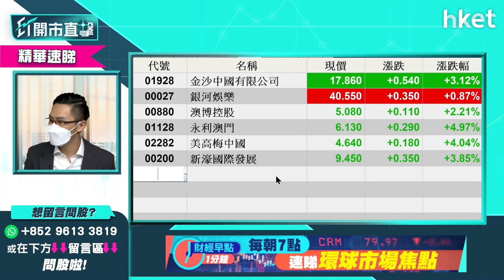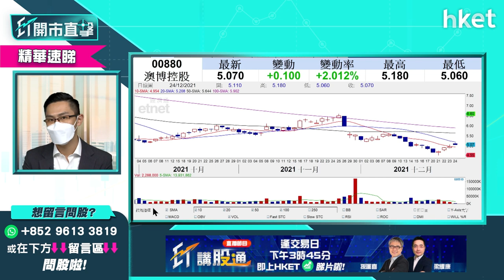【ET開市直擊】（精華）憧憬續牌濠賭股炒上 金沙1928、銀娛027、澳博880策略逐隻睇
澳門《娛樂場幸運博彩經營法律制度》諮詢總結報告出爐，主流意見認為賭牌數量應訂於6個，市場憧憬賭企續牌，濠賭股炒上，金沙（01928）股價升近半成，銀娛（00027）升2%，澳博(00880)升3%，濠賭股純屬短炒？中薇證券研究部董事黃偉豪（Ravi）逐步為你分析策略，立即點擊收看／收聽。

**聖誕有禮－重溫《ET開市直擊》黃偉豪送你兩隻聖誕股**

Time code:
00:00 - 市場焦點速覽
01:06 - 美股外圍市況速覽+港股ADR表現
02:28 - 亞太股市早段市況速報
03:08 - 美國11月PCE物價指數、通脹指標、首次申領失業救濟人數速報
03:57 - 美國經濟數據解讀　市場對美國高通脹水平憂慮漸減？
07:01 - 美股短綫偏強有望破頂　中綫留意企業盈利能否支撐高估值
07:54 - 美股Tesla(TSLA.US)分析　Elon Musk稱已出售「足夠的股票」
10:52 - 觀眾問股：台積電(TSM.US)哪個價位可以買？
12:12 - 港股上日市況速報
13:09 - 港股連升3日僅技術性反彈
14:35 - 港股跌勢未轉　短綫目標看多少？
15:52 - 觀眾問股：恒指22665點已是全年低位？想做淡市可休戰了？
16:58 - 騰訊（00700）派京東（09618）解讀　騰訊（00700）仍有力上衝？
19:49 - 騰訊（00700）派京東（09618）是回應內地反壟斷？
21:07 - 是否回應反壟斷？留意騰訊（00700）未來派息方式是派股抑或派現金
21:31 - 騰訊（00700）派京東（09618）是因為京東發展已夠成熟？
21:59 - 京東（09618）是被騰訊（00700）看淡？被騰訊變相減持未必是壊消息？
25:59 - 觀眾問股：京東（09618）前景如何？338元持貨要即走？有機會返家鄉嗎？
27:24 - 港股開市前市況速報
29:32 - ET個股推介 - 比亞迪（01211）
30:41 - 市場預期騰訊（00700）未來會繼續退出策略投資？阿里巴巴（09988）也有機會派股？
33:22 - 美團（03690）未太穩健　騰訊（00700）短期未必派股
34:03 - 澳門賭牌諮詢結果出爐　短期利好濠賭股
34:57 - 金沙（01928）、銀娛（00027）、澳博（00880）、永利（01128）、美高梅（02282）、新濠（00200）6間賭場獲續牌機會大
37:51 - 觀眾問股：金沙（01928）、銀娛（00027）點睇？短綫目標看多少？
38:28 - 濠賭股中長綫多不明朗因素
38:45 - 觀眾問股：澳博（00880）5.6元有貨怎處理？
40:25 - 觀眾問股：如果6間賭場只可續牌10年有何影響？
43:52 - 觀眾問股：長實（01113）52元有貨怎操作？出售飛機租賃業務可利好？
45:23 - 觀眾問股：中國人壽（02628）vs 中國太保（02601）點揀？現水平可買入嗎？
47:04 - 觀眾問股：美股算是有Christmas Rally（聖誕升浪）？哪些股票可以留意？
48:46 - 聖誕禮物股（穩陣之選）：領展（00823）
52:17 - 聖誕禮物股（進取之選）：新天綠色能源（00956）
54:30 - 觀眾問股：香港電訊（6823）比領展（00823）更穩陣？Mirror效應值得炒？
55:50 - 觀眾問股：太陽能股vs風電股邊隻更睇好？新能源股邊隻潛力最大值得買？
57:30 - 觀眾問股：現階段要選手持更多現金的公司？
59:19 - 觀眾問股：京東（09618）反彈目標看多少？
1:00:00 - 觀眾問股：中國移動（00941）回A有何影響？71元有貨可加注長期收息？選H股抑或A股？
1:00:56 - 觀眾問股：海吉亞醫療（06078）點睇？55元有貨如何部署？
1:01:35 - 恒指早段市況速覽
消息股：保利協鑫（03800）、中國恒大（03333）、電訊盈科（00008）、國際家居零售（01373）、CEC國際控股（00759）
1:04:43 - 財經日誌提提你